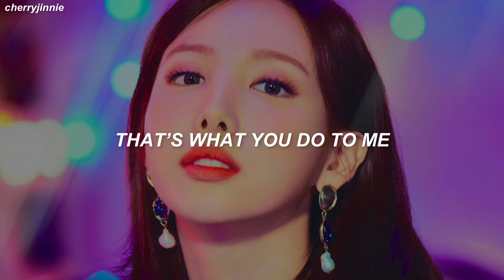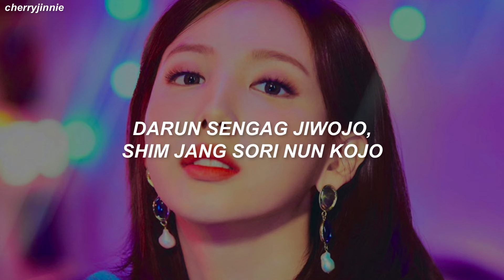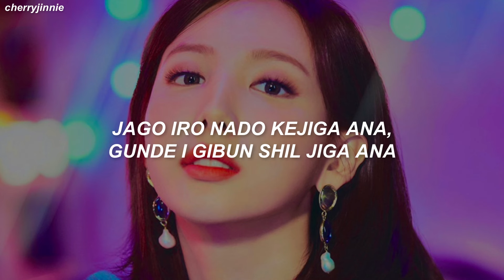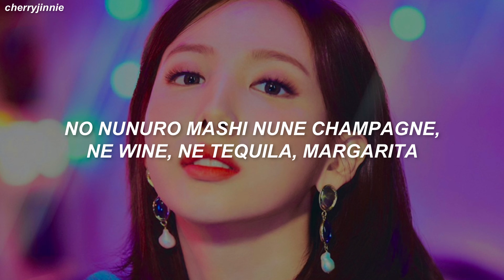TWICE (트와이스) - 'Alcohol-Free' Easy Lyrics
Artist: TWICE (트와이스)
Track: Alcohol-Free
Album: Taste of Love
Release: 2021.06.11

트와이스
TWICE
Alcohol-Free
TWICE Alcohol-Free LYRICS
TWICE Alcohol-Free
트와이스 Alcohol-Free
트와이스 Alcohol-Free 가사
트와이스 Alcohol-Free Lyrics
TWICE Alcohol-Free 가사
TWICE Alcohol-Free MV
TWICE Alcohol-Free SHOWCASE
TWICE Alcohol-Free 뮤비
Alcohol-Free lyrics
Alcohol-Free 가사
트와이스 Alcohol-Free
TWICE Alcohol-Free lyrics
TWICE Alcohol-Free 가사
TWICE Alcohol-Free karaoke
TWICE Alcohol-Free instrumental
TWICE Alcohol-Free inst
알콜-프리 노래방
알콜-프리 뮤비
알콜-프리
트와이스
트와이스 알콜-프리
알콜-프리 가사
트와이스 알콜-프리 가사
TWICE 알콜-프리 lyrics
알콜-프리 lyrics
TWiCE more and more lyrics
트와이스 모어 앤드 모어 가사
TWICE Alcohol-Free lyrics
트와 알코올프리
알콜프리
트와이스 알콜프리 가사
TWICE Comeback
트와이스 정규앨범
twice taste of love
트와이스 테이스트 오브 러브
트와이스 알코올 프리 가사
JYP
제이와이피